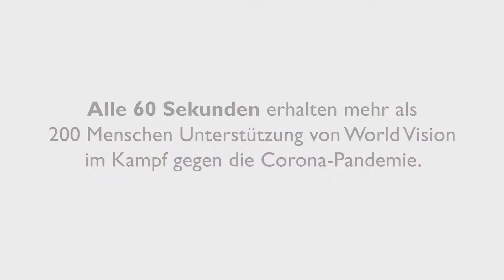Video: Neues zur Corona Situation Canaan Dominikanische Republik